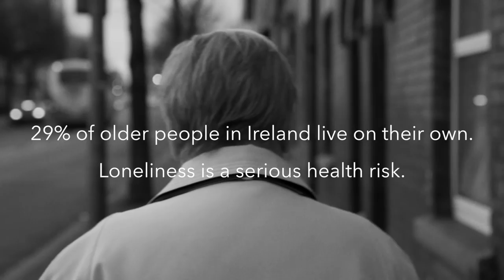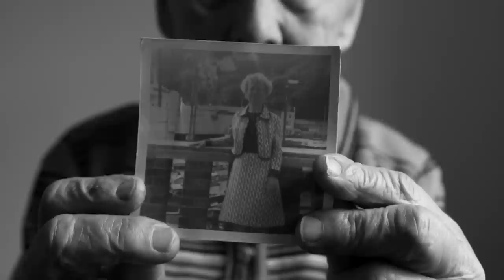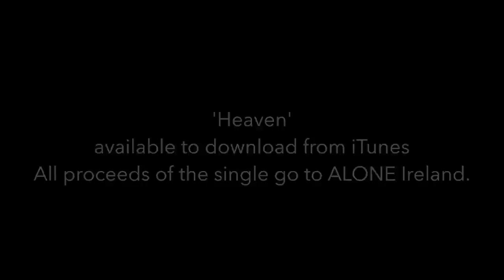Heaven Lisa Lambe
Heaven is the single from Irish Singer & Actress Lisa Lambe's debut solo album Hiding Away. Filmed on location in Dublin. Beautiful song by Brett Dennen

The single can be downloaded from iTunes and all proceeds go to ALONE Ireland

lisalambe.ie || brettdennen.net || alone.ie